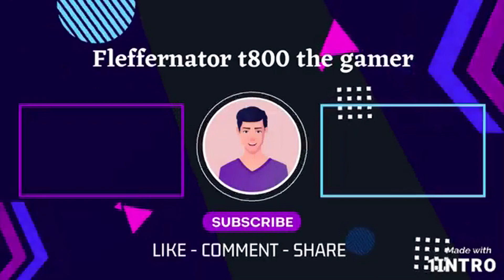highlight 9 tomb raider one remastered palace midas first secret and the golden lara achievement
in this video i try and show how to get secret one in palace midas and it involves a hidden switch in the garden area and also we unlock the golden lara achievement here as well.

gaming channel

gta

gta V

gta 5

gta online

creator

tomb raider

rdr2

resident evil

shorts

reface

fleffernator

livestream

shorts

Rockstar games

Capcom

The first six Tomb Raider games were developed by Core Design, a British video game development company owned by Eidos Interactive. After the sixth game in the series was released to a mixed reception in 2003, development was transferred to American studio Crystal Dynamics, who have handled the main series since. Since 2001, other developers have contributed either to ports of mainline games or with the development of spin-off titles.

Main series
The first entry in the series Tomb Raider was released in 1996 for personal computers (PC), PlayStation and Sega Saturn consoles. The Saturn and PlayStation versions were released in Japan in 1997. Its sequel, Tomb Raider II, launched in 1997, again for Microsoft Windows and PlayStation. A month before release, Eidos finalised a deal with Sony Computer Entertainment to keep the console version of Tomb Raider II and future games exclusive to PlayStation until the year 2000. The PlayStation version was released in Japan in 1998. Tomb Raider III launched in 1998. As with Tomb Raider II, the PlayStation version released in Japan the following year. The fourth consecutive title in the series, Tomb Raider: The Last Revelation, released in 1999. In 2000, with the end of the PlayStation exclusivity deal, the game also released on the Dreamcast. In Japan, both console versions released the following year. Tomb Raider: Chronicles released in 2000 on the same platforms as The Last Revelation, with the PlayStation version's Japanese release as before coming the following year.

After a three-year gap, Tomb Raider: The Angel of Darkness was released on Microsoft Windows and PlayStation 2 (PS2) in 2003. The PlayStation 2 version was released in Japan that same year. The next entry, Tomb Raider: Legend, was released worldwide in 2006 for the Microsoft Windows, PlayStation 2, Xbox, Xbox 360, PlayStation Portable (PSP), GameCube, Game Boy Advance (GBA) and Nintendo DS. The Xbox 360, PlayStation 2 and PlayStation Portable versions were released in Japan the same year. A year later, a remake of the first game titled Tomb Raider: Anniversary was released worldwide in 2007 for Microsoft Windows, PlayStation 2, PlayStation Portable, Xbox 360 and the Wii. The next entry, Tomb Raider: Underworld, was released in 2008 on Microsoft Windows, PlayStation 3 (PS3), PlayStation 2, Xbox 360, Wii and DS. The PlayStation 3, PlayStation 2, Xbox 360 and Wii versions were released in Japan in 2009.

In 2011, The Tomb Raider Trilogy was released for PlayStation 3 as a compilation release that included Anniversary and Legend remastered in HD resolution, along with the PlayStation 3 version of Underworld. The disc includes avatars for PlayStation Home, a Theme Pack, new Trophies, Developer's Diary videos for the three games, and trailers for Lara Croft and the Guardian of Light as bonus content.